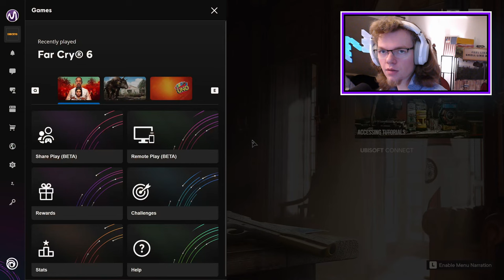We made a car become a spaceship - Far Cry 6 EP 3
My flying friend also has a channel: @BertDrinksMilk